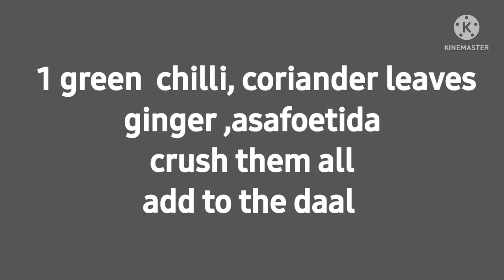Special daal. -ಈ ತರಹ ತೋವ್ವೆ ಯಾರೂ ಮಾಡಿರಲಾರರು😃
#  special  simple  daal

#  ದಾಲ್ ತೋವ್ವೆ.

# ಸಾಂಪ್ರದಾಯಿಕ  ತೋವ್ವೆ

# ತೋವ್ವೆ